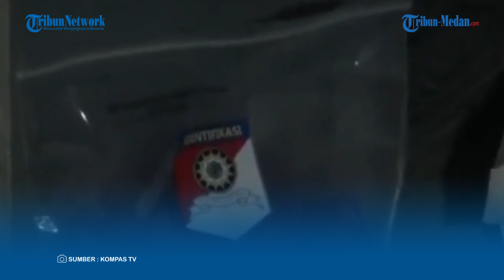Kecurigaan Petugas Kebersihan soal Satu Keluarga Tewas: Ini Bukan Bau Hewan, Ini Bangkai Manusia!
TRIBUN-MEDAN.COM - Kematian satu keluarga di Kalideres juga tercium oleh petugas kebersihan setempat yang biasa lalu-lalang.

Waridin, seorang petugas kebersihan berikan kesaksian.

Ia mengatakan kecurigaan timbul usai selama tiga bulan tidak ada tanggapan dari dalam rumah ketika dipanggil.

"Dipanggil-panggil tiga bulan enggak nyahut, saya bingung. Apa pindah," kisah Waridin, Kamis (17/11).